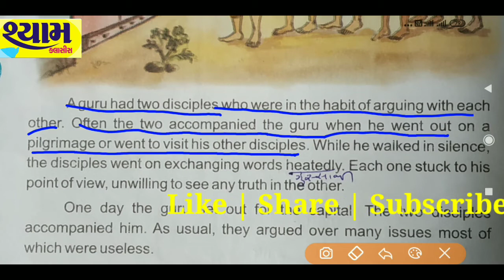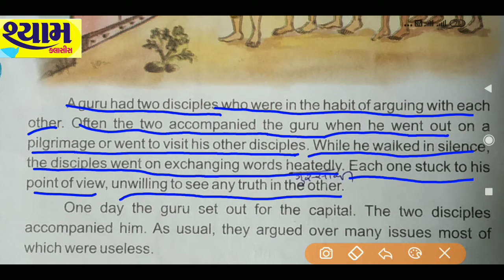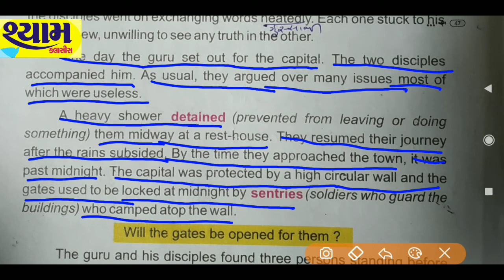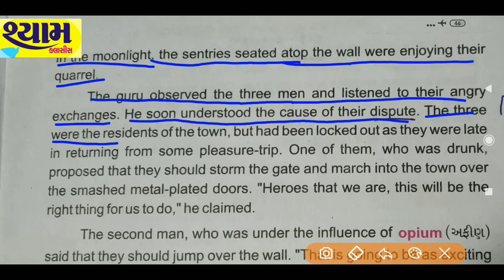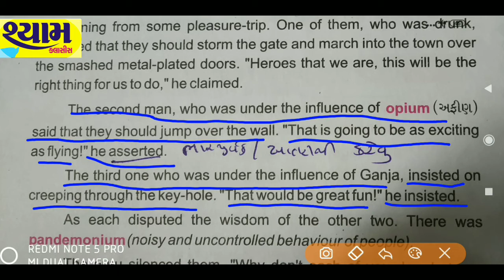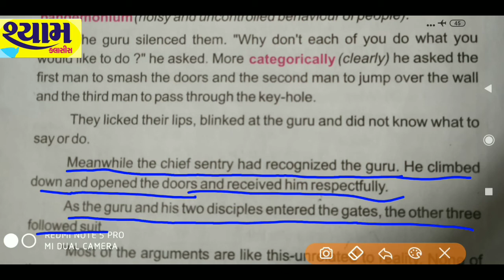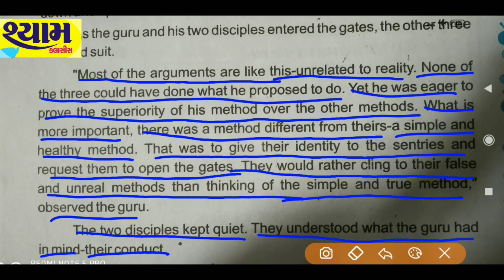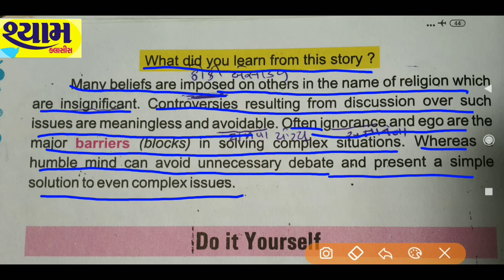Std 12 | English | Lapwing.Read 11."The Locked Gate".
Hello friends,
  we will learn lapwing read 11 in Gujarati in this video.I have tried to make it easy for you.this is the best video for you to learn lapwing still you should give priority to your teacher because official Gujarati of this read may be varied from ours..

 Thanks,

from
Shyam Classes.